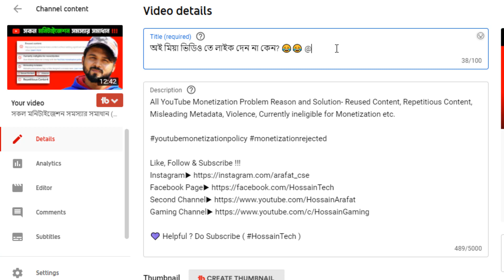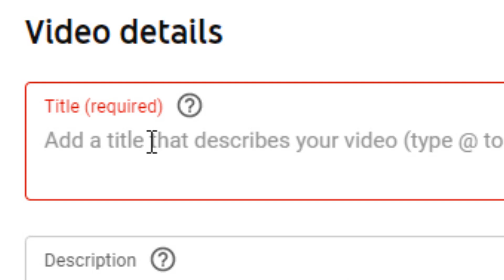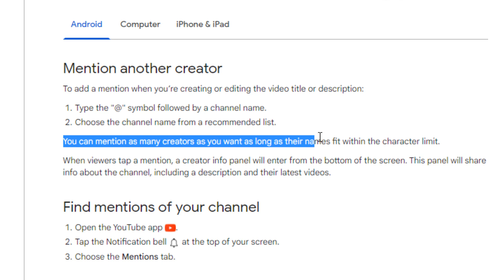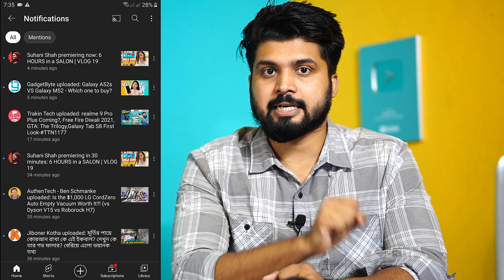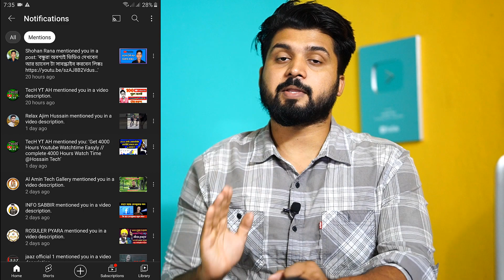এইভাবে মেনশন করুন👉 ভিউ বাড়বে, সাবস্ক্রাইবার বাড়বে🔥 How to Mention Big YouTubers (with details)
How to mention YouTube Channel name in Title and Description with Full Details🔥

[Chapters]

0:00 Introduction
0:48 How to mention YouTube Channel name in Title and Description
1:22 YouTube Mention Eligibility
2:15 YouTube Mention Tips and Tricks

🔷🔷My Gears🔷🔷